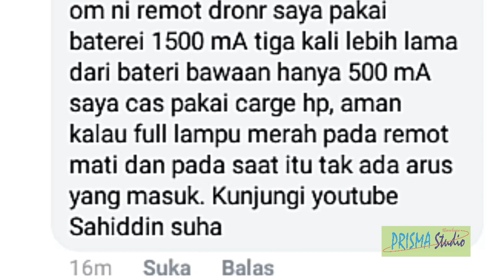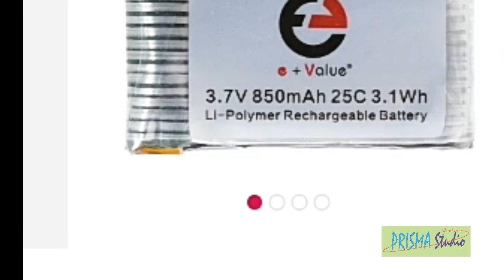Cara paralel baterei remot xiro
pakai baterei drone untuk remot kontrol lebih lama on nya